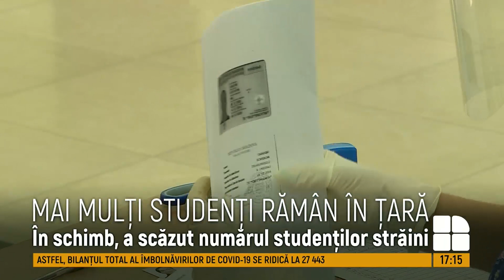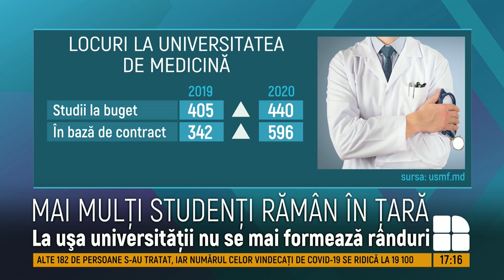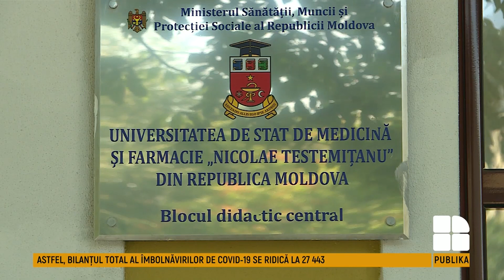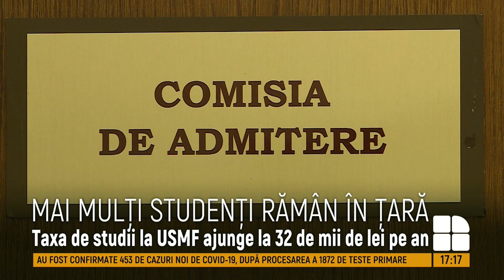Mai mulți studenți rămân în Moldova. La Universitatea de Medicină s-au înscris 1 625 candidaţi